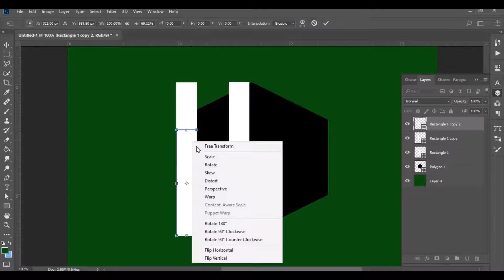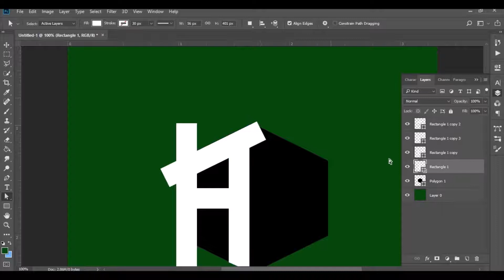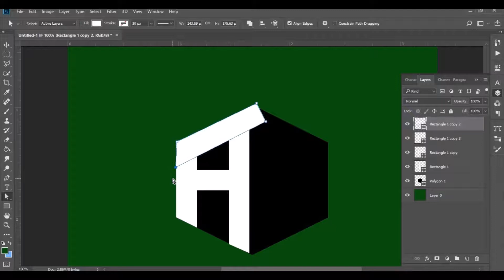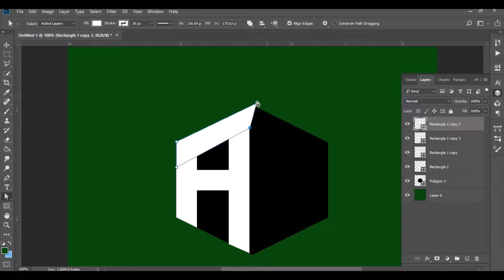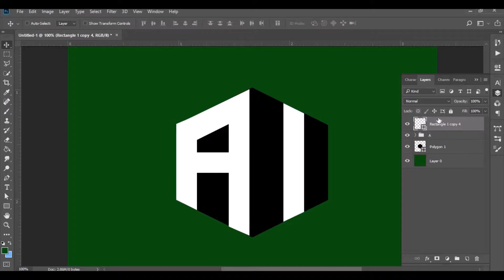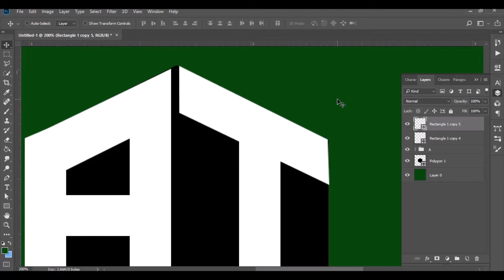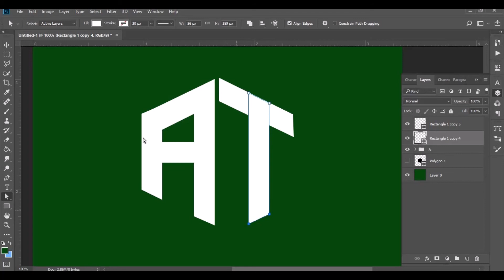How to Design Letter Logo Using Adobe Photoshop | AT Logo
0:00 -intro
0:07 - A Letter
1:09 - Fixing A  Letter
4:18 - T Letter